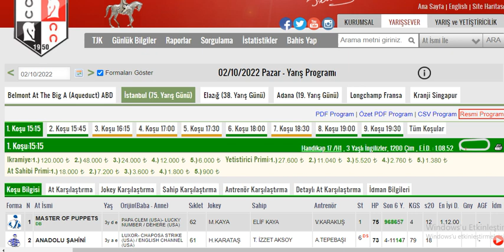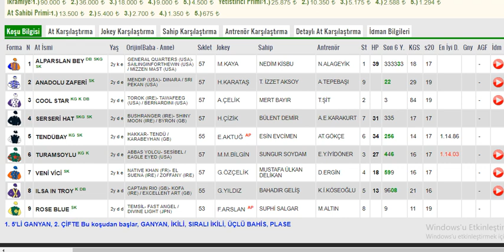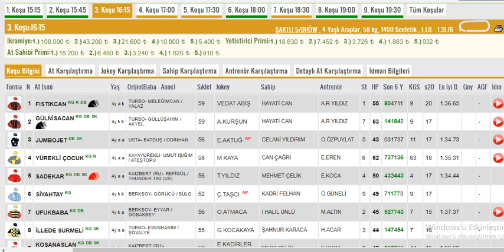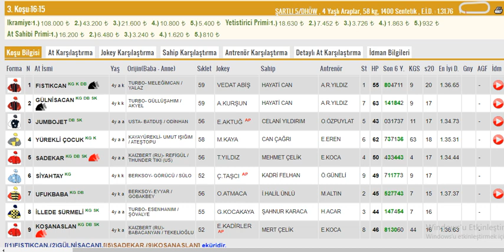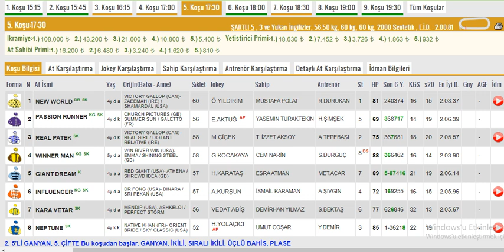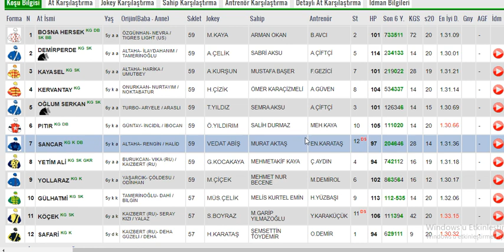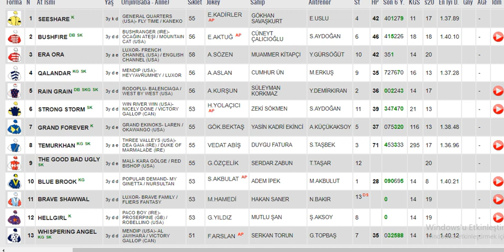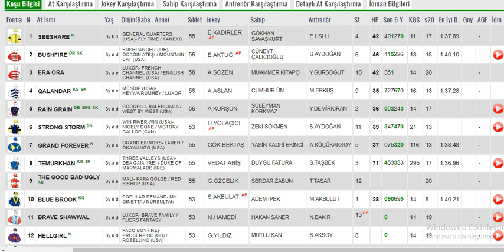2 Ekim 2022 Pazar İstanbul Altılı Ganyan Tahminleri ,Yarış Analizleri